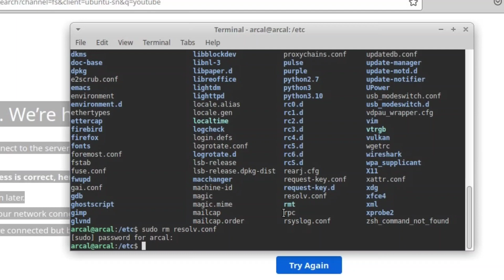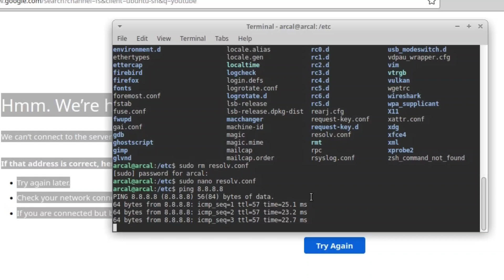DNS PROBE Solved Error Linux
video kami menjelaskan mengatasi problem pada internet web browser seperti Firefox chrome dan sebagainya